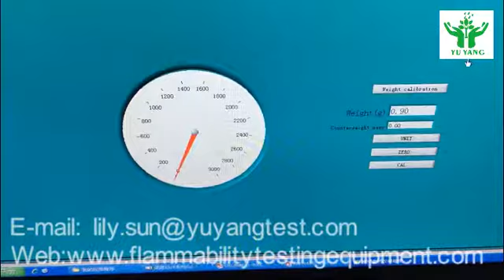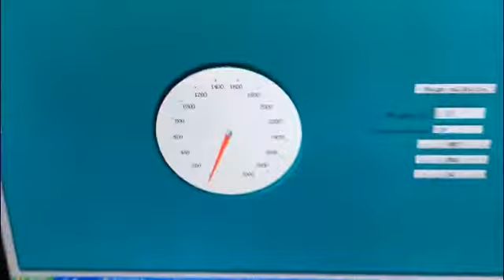NFPA 271 Reaction To Fire Tests-Heat Release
Combustion product stream through the oxygen concentration of the oxygen consumption and calculate the heat release rate, heat release rate of the material is also the material properties of the combustion products of the combustion burner of the most important parameters, more accurately measure the material during combustion heat release rate, for predicting fire hazard prevention and fire-retardant treatment is extremely important.